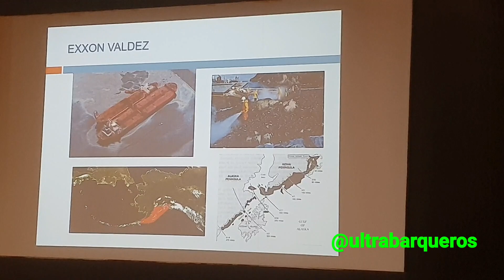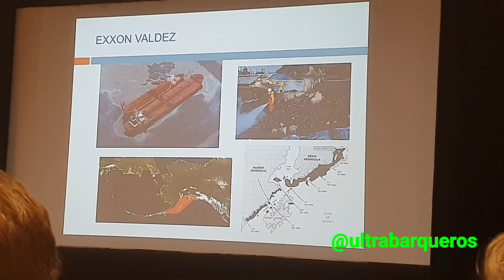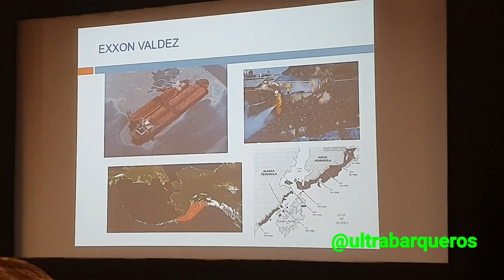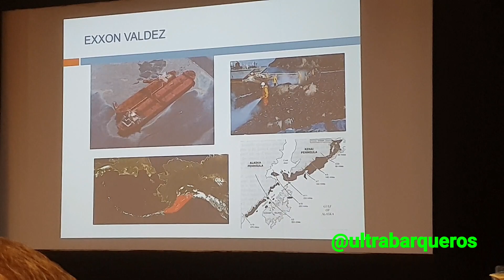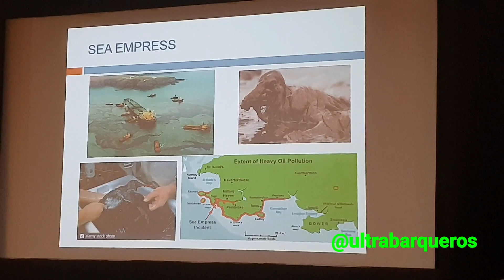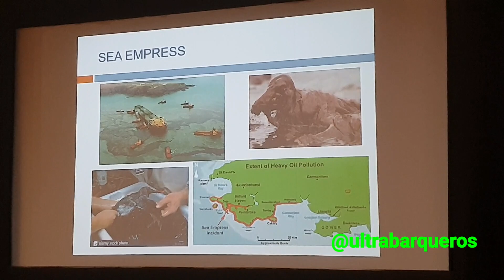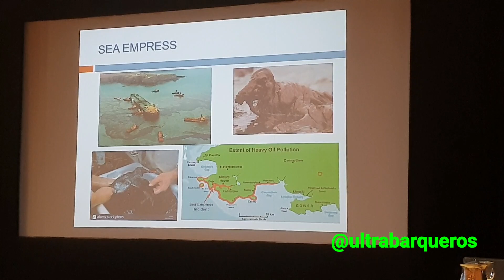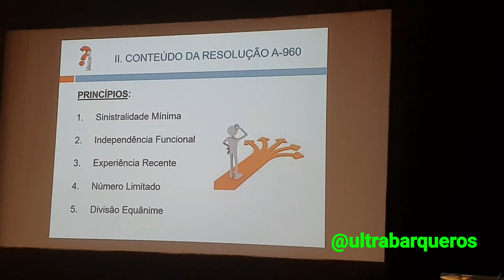9) Doctor & PrácticoDeRioJaneiro MATUSALEM ĢONCALVES PIMIENTA/ TERCER ENCUENTRO NACIONAL PRÁCTICOS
Parte 9 - TERCER ENCUENTRO NACIONAL DE PRÁCTICOS Prácticos Pilots / 50 ANIVERSARIO DE LA FIRMA DEL TRATADO DEL RIO DE LA PLATA TratadoDelRioDeLaPlata / Ciudad Autónoma de Buenos Aires - 11:41 hs- 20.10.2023

Exposición del Licenciado en Letras, Abogado Maritimista, Profesor de Derecho Marítimo y Práctico de Rio de Janeiro, Sr. MATUSALEM GONĢALVES PIMIENTA.
Principios Fundamentales del Practicaje y Pilotaje según la IMO (Organización Marítima Internacional).
Parte 2 de la Exposiciòn del Sr. MATUSALEM GONÇALVES PIMIENTA.

En el DÍA NACIONAL DEL PRÁCTICO ARGENTINO DiaNacionalDelPracticoArgentino , la CÁMARA DE ACTIVIDADES DE PRACTICAJE Y PILOTAJE DE LA REPÚBLICA ARGENTINA, Celebró el TERCER ENCUENTRO NACIONAL DE PRÁCTICOS / 50 ANIVERSARIO DE LA FIRMA DEL TRATADO DEL RIO DE LA PLATA, en la Sede del Centro de Capitanes y Oficiales de la Marina Mercante.

Ciudad Autónoma de BUENOS AIRES Argentina - 11:41 horas - 20 de Octubre de 2023.

You can watch the video, by clicking on the following Link: / Puedes ver el video, apretando en el siguiente enlace